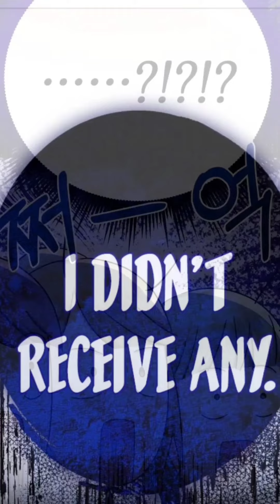lord Baby Runs romance fantasy with cash